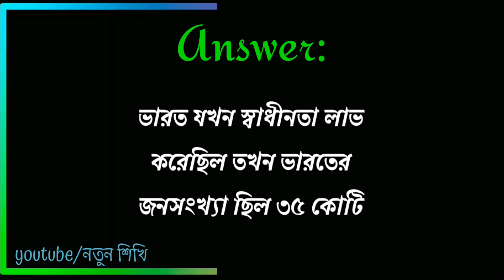চুপি চুপি দেখুন | অজানা ও গোপন মেয়েদের নিয়ে তৈরি করা প্রশ্ন ও উত্তর ||নতুন শিখি || part-201